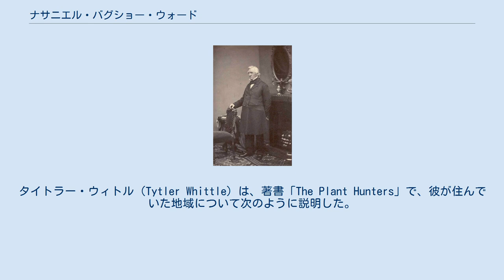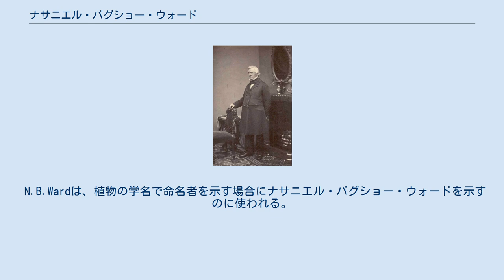ナサニエル・バグショー・ウォード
ナサニエル・バグショー・ウォード ナサニエル・バグショー・ウォード（Nathaniel Bagshaw Ward、1791年 - 1868年）は、「ウォードの箱」と呼ばれる植物の栽培と輸送のケースを広めたイギリスの医師。
 ロンドンの医師スティーブン・スミス・ウォードのもとに生まれた。
彼の初期と家族生活についてはほとんど知られていないが、13歳でジャマイカに送られ、そこで植物に興味を持った可能性がある。
ロンドンのイーストエンドの貧しい地域で医学を実践し、余暇やケント州コバムでの休暇中に植物学と昆虫学に興味を持った。
タイトラー・ウィトル（Tytler Whittle）は、著書「The Plant Hunters」で、彼が住んでいた地域について次のように説明した。
 知られているのは、彼が住んでいたドックランドの一部であるウェルクローズ・スクエアは、シャーロック・ホームズのような場所だったということだ。
必ずしもハンセン病、忌まわしい兵士、邪悪な中国人を生み出しているわけではないが、それでもなおそのような印象を与えている。
そして、ホームズとワトソンが同時代のナサニエル・ウォード博士に精通していたら、彼らは間違いなく彼の科学的な観察と推論の方法を賞賛していただろう。
 1814年にロンドンの王立外科医大学の会員資格を取得し、その後1852年にリンネ協会の会員になった。
 彼の4人の息子、スティーブン（1819年生まれ）、ナサニエル（1821年生まれ）、ジョン（1824年生まれ）、リチャード（1831年生まれ）は、全員医師と外科医の資格を取得している。
取得後のスティーブンとナサニエルは、家族のイーストエンドの開業所で父親と一緒にアシスタントとして働いていた。
ジョンは、クリミア戦争の間に優秀に勤め、末の息子リチャードが中部ロンドンで彼自身の開業している助外科医として、1846年に英国海軍に加わった。
 1829年に密閉されたガラス容器の影響に最初に発見した。
彼はボトルの底の湿った土壌にスズメガ科の蛹を置き、蓋で覆った。
一週間後、彼はシダと草の苗が土から発芽したことに気づいた。
彼は興味をそそられ、蒸発した水分が日中にボトルの壁に凝縮し、一定の湿度を維持しながら夕方に向かって土壌に流れ落ちるのを見た。
 蝶を飼育し植物を育てるために使用したガラスケースは、英国の植民地に植物を導入するために広く使用されていた。
ガラスケース内の植物に関する彼の最初の実験は1830年に始まった。
1833年にジョージ・ロッディジーズはオーストラリアから植物を出荷するためにウォードの箱を使用し、「以前は航海中に輸入した20個の植物のうち19個を失ったが、20のうちの19は、今では生き残ったものの平均だ」と述べた。
ロッディジーズは園芸協会の副会長であり、ウォードの箱が人気を博した。
彼はウォードの箱の原則に基づいてクラパムの庭に温室を作ろうとした。
しかしこれはガーデナーズクロニクルのジョン・リンドリーによって批判された。
彼は「それが毎日開閉されるとき、一般的な温室同様に『ウォードの箱』と名前に対する権利がない」と書いた。
リンドリーはまた、ウォードには過度の虚栄心があり、「2人目のニュートンとして認識される」ことを望んでいると書いた。
 1854年にチェルシー薬草園で植物を維持するための方法の発見について王立協会にむけ講義した。
彼はまた、顕微鏡学に取り組み、理事会のメンバーとしてチェルシー薬草園の開発を支援しました。
1852年に王立学会のフェローに選出された。
 ナサニエル・バグショー・ウォードはサセックスのセントレオナルズで亡くなり、ウェストノーウッド墓地の人目のつかない墓に埋葬された。
 N.B.Wardは、植物の学名で命名者を示す場合にナサニエル・バグショー・ウォードを示すのに使われる。